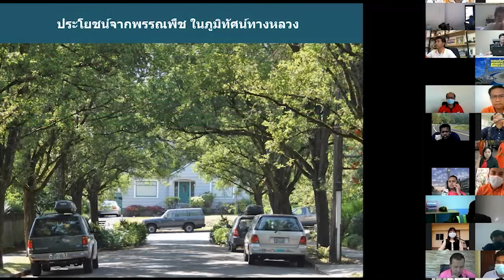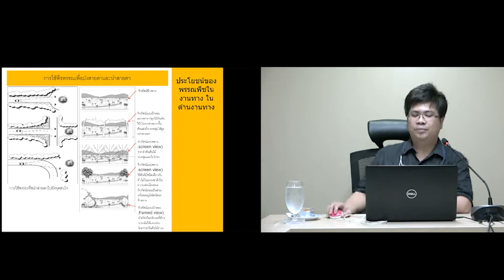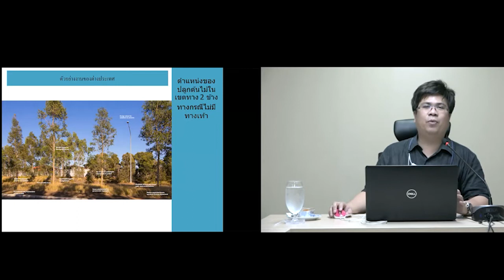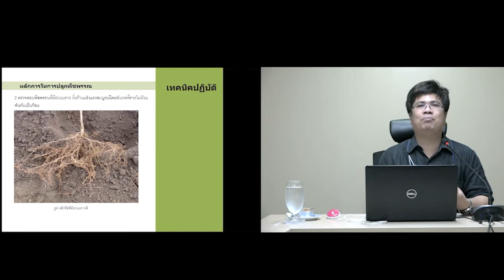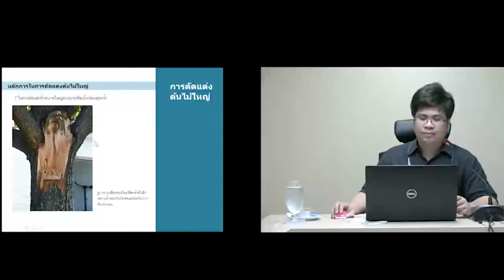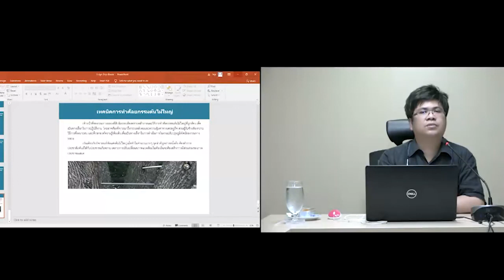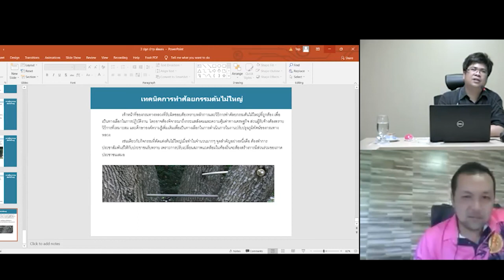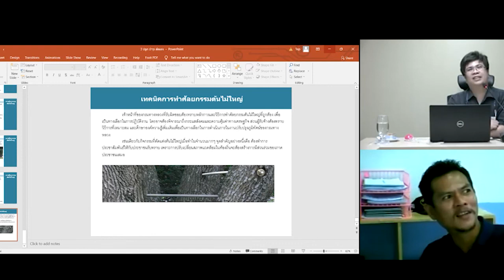การดูแลรักษาภูมิทัศน์ในเขตทางหลวง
การดูแลรักษาภูมิทัศน์ในเขตทางหลวง โดย สำนักสำรวจและออกแบบ
@ การฝึกอบรมหลักสูตร หัวหน้าหมวดที่ได้รับการแต่งตั้งใหม่ รุ่นที่ 2